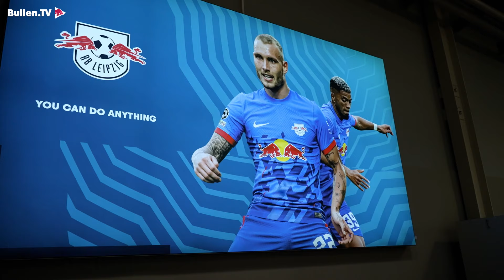"Wow awesome, Champions League!" - Our Champions League journey starts! | RB Leipzig in Bern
Get a close look at the RB Leipzig team, one day before the first game of the group stage at the UEFA Champions League season 2023/24 in Bern. Kevin Kampl talked to us and let us know how good the team is prepared.